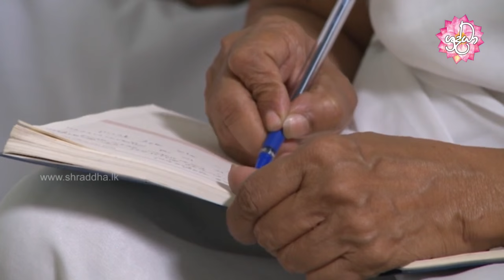Budu Suwanda 35 | බුදු සුවඳ 35 | Shraddha TV